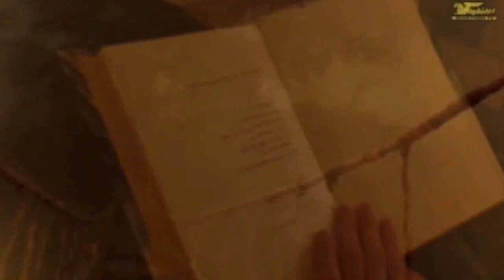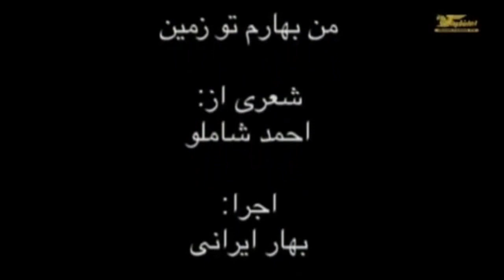تلویزیون ایران فردا - شبانه چهارشنبه ۲۲ آبان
من بهارم تو زمین شعر زیبایی از احمد شاملو با دکلمه ای دلنشین از بهار ایرانی . با ما همراه باشید.